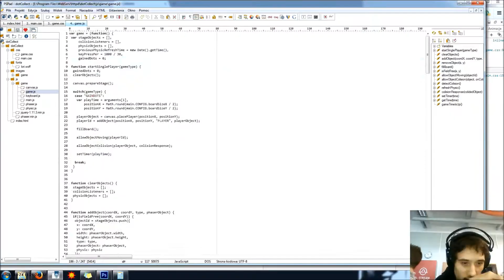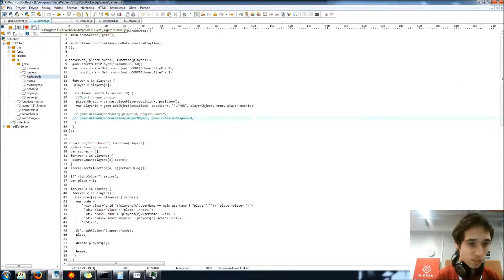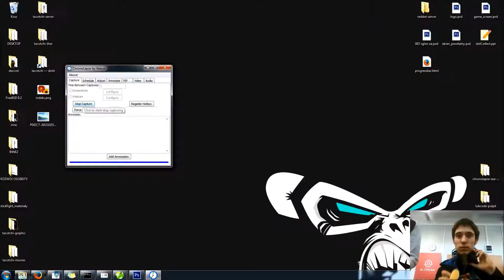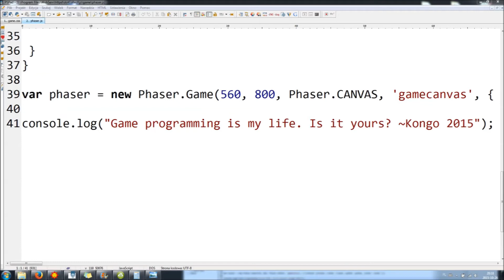Red Dot, LubCode timelapse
Utwór: Tusz Na Rękach x Rockets Beats - problemy (Singiel 2013)